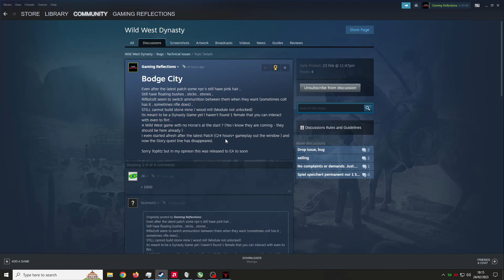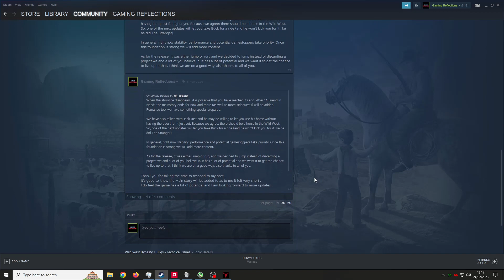Wild West Dynasty - Episode 5 - End Of The Line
Welcome to our Wild West Dynasty playthrough